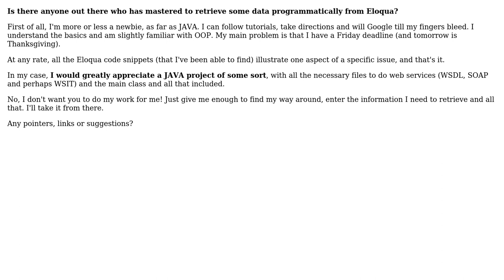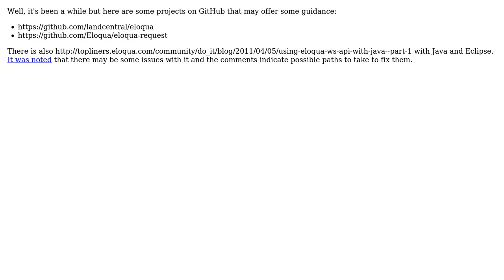Software Engineering: Eloqua API Full Code Example in JAVA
With thanks & praise to God, and with thanks to the many people who have made this project possible! | Content (except music & images) licensed under CC BY-SA | Music | Images & others | With thanks to user Shawn Spencer user Gary Rowe and the Stack Exchange Network Trademarks are property of their respective owners. You are responsible for your own actions.